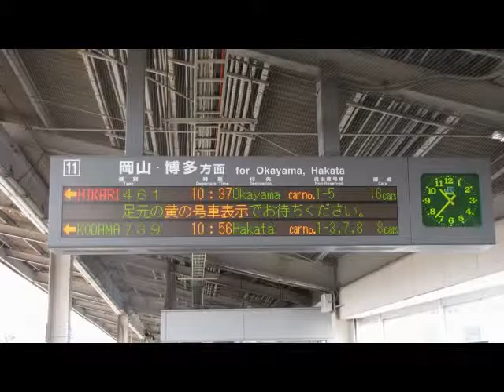Sanyo Shinkansen Nishi-Akashi Station-series N700 pass through at high speed N700系 山陽新幹線西明石駅高速通過